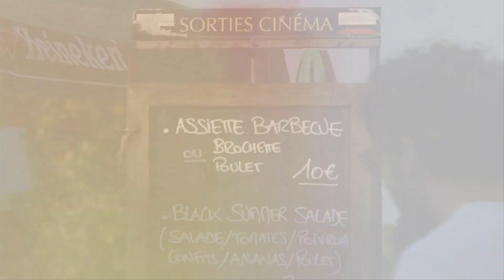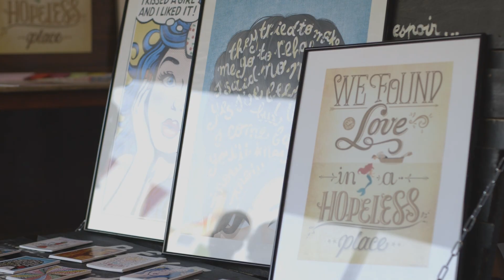2014 - Black Summer Festival - Le Cabaret Sauvage